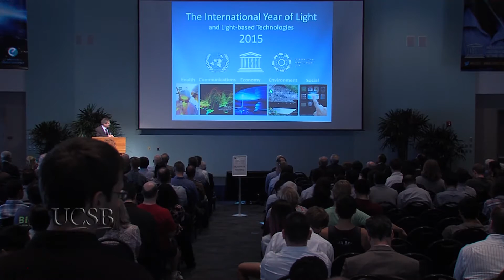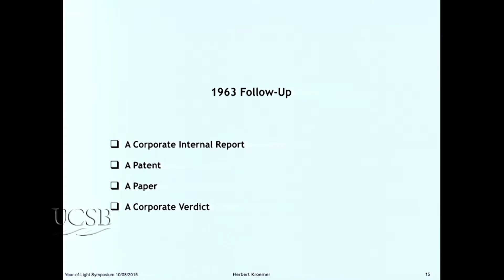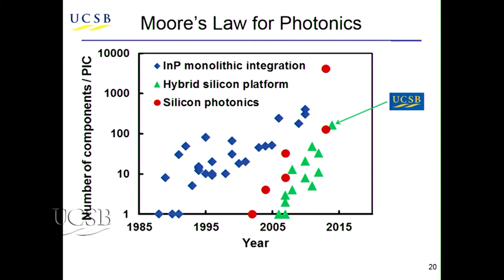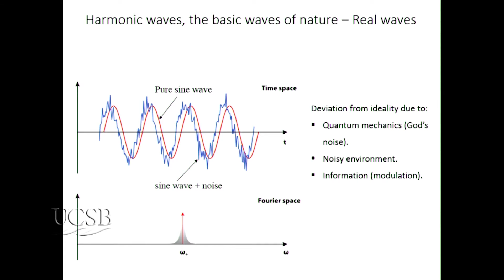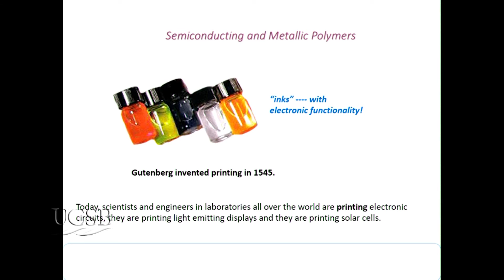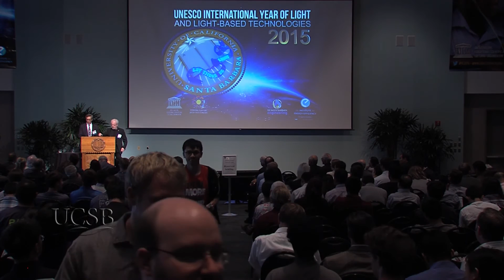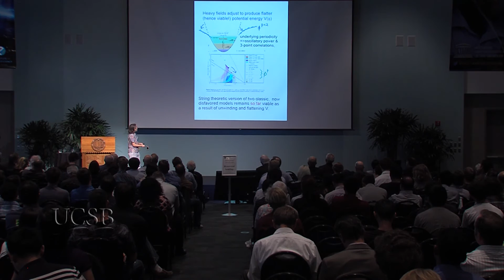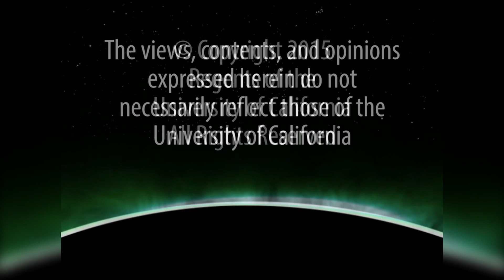The International Year of the Light Symposium: Session 1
The Double-Heterostructure Concept: How it Got Started with Herbert Kroemer. Silicon Photonic Integrated Circuits with John Bowers. Light, Noise, and Darkness with Amnon Yariv. “Plastic” Solar Cells with Alan Heeger. First Light: the Cosmic Microwave Background and Early Universe Physics with Eva Silverstein. Energy Awareness: Seeing Energy to Save Energy with Bill Parrish. Recorded on 10/08/2015. Series: "Scientific Horizons" [3/2016] [Science] [Show ID: 30222]